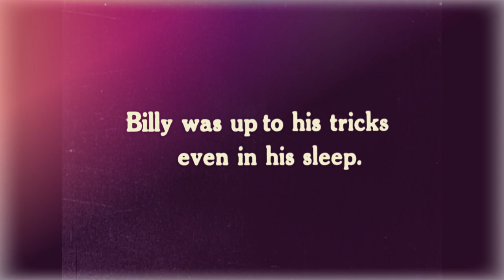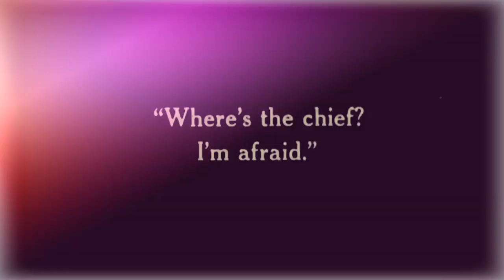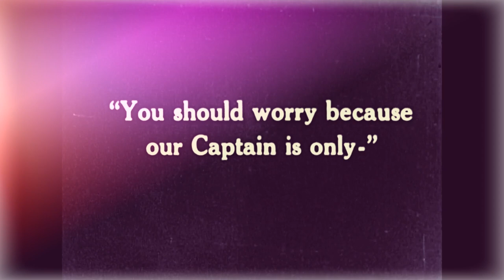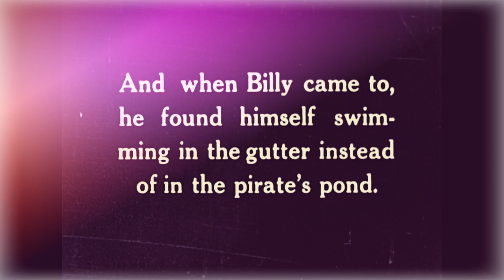Billy Ruge - Powder Puff Pirate(1921)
Today the forgotten Billy Ruge.You will meet him again.To be continued...